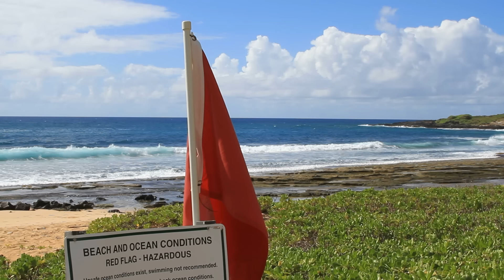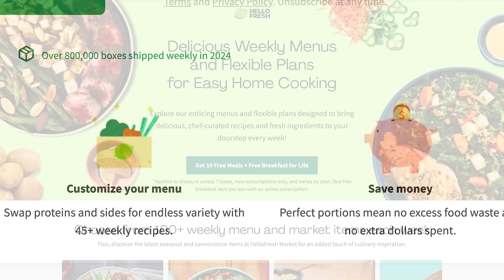Why You Can't Travel Between Hawaii's Islands by Boat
Special thanks to MapTiler, OpenStreetMap Contributors, and GEOlayers